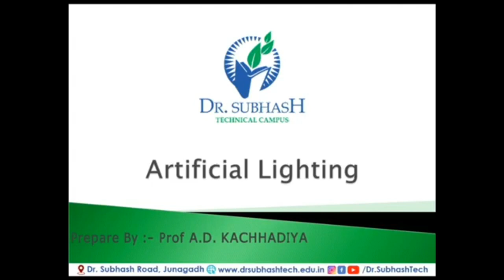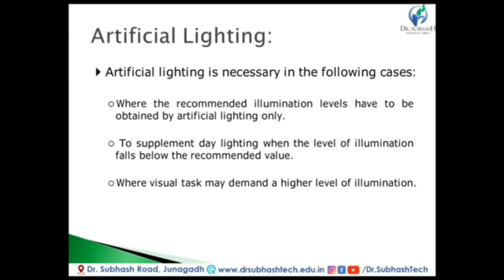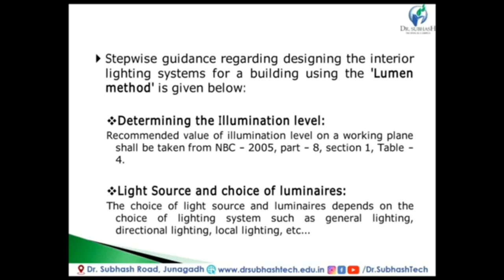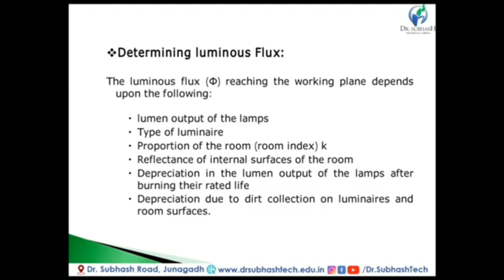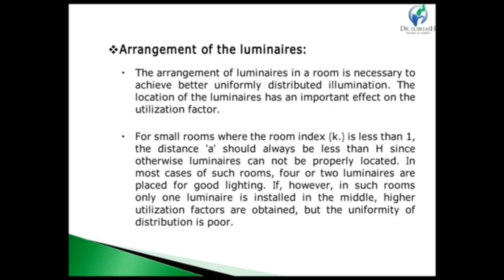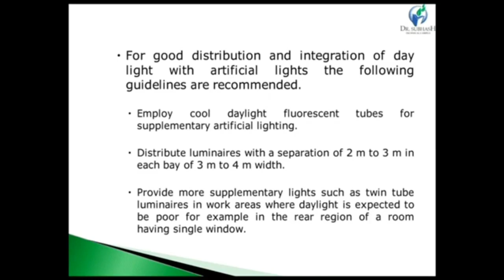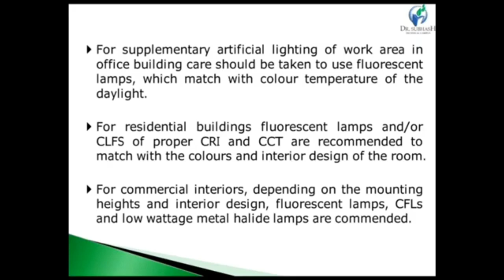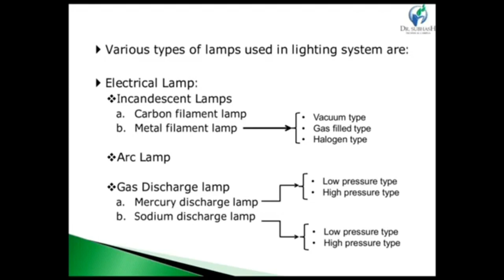BS - Lecture 5 - Artificial Lighting - By Prof. A. D. Kachhadiya